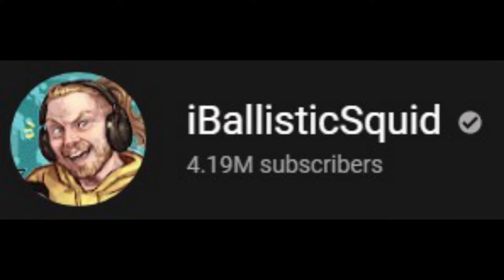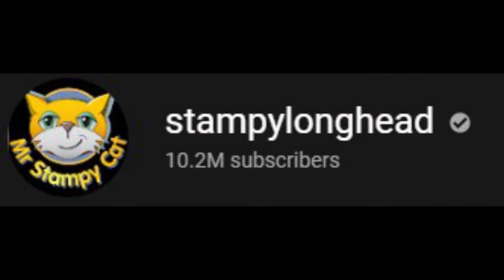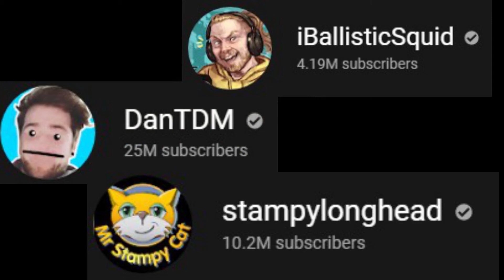My YouTube Childhood...